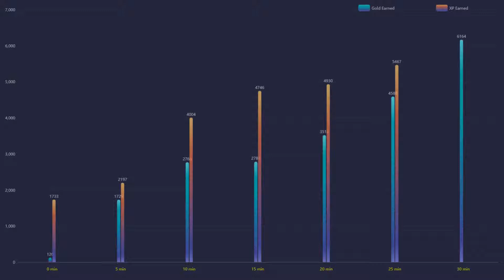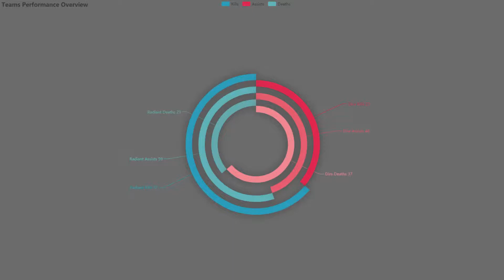Dota WTF! I CALL MOMMY! | Dota Ability Draft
🌌 Featured players:
🌌 Favourite heros:
◾️ Juggernaut / Pudge / Terrorblade
⏩ Social Media coming soon!
🤝 Credits:
🔹 Art:
◾️Serein - Renconcile
◾️Triton - Borealis
◾️Serein - Anesthesia
◾️VANDAII - Autumn
◾️Kedam - Plume
◾️Xandra - Petrichor
◾️list="Musi
◾️Shal - Arrival
◾️AK - Flying
◾️Liam Thomas - I Shouldn't
◾️Amadeus - Falling